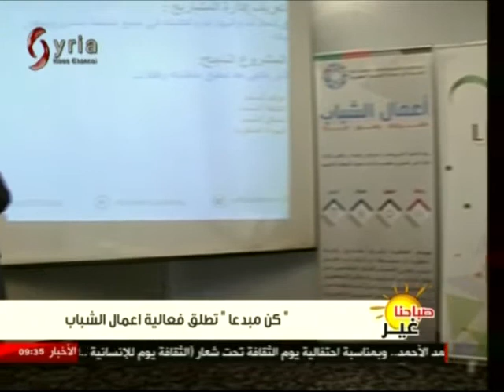كن مبدعا تطلق فعالية أعمال الشباب